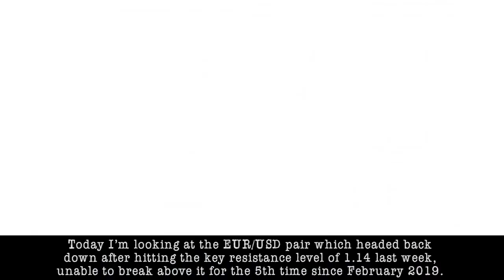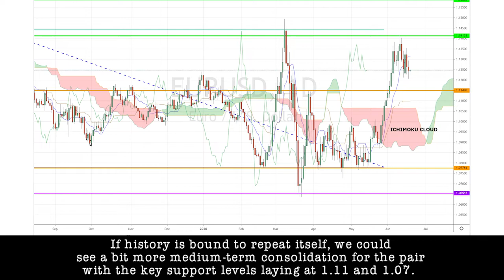June 18th, 2020 - EURUSD Breakdown